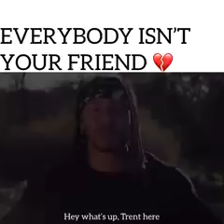Choose your friends wisely ❣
Everybody isn't your friend